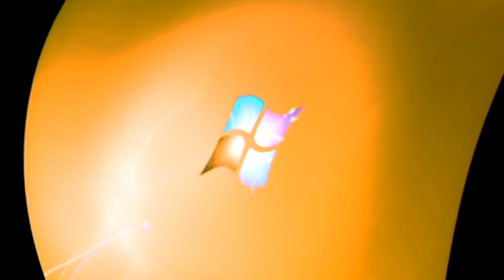Windows 7 Startup Logon NOW MY VIDEO Effects in G Major 59 By Carlos Virgilio